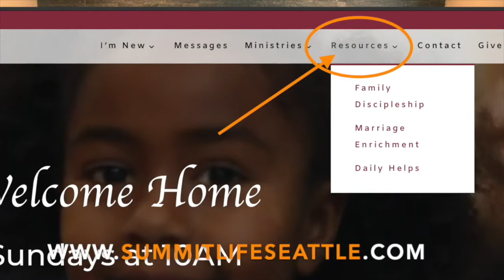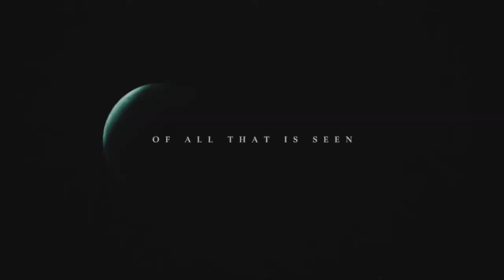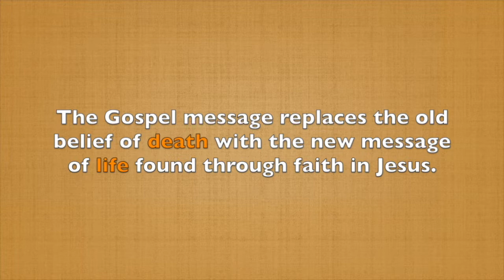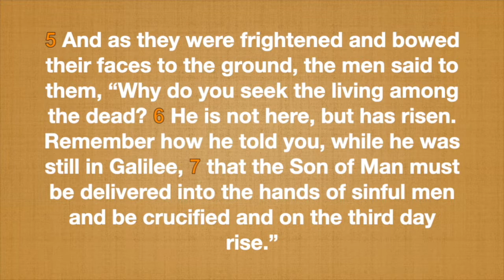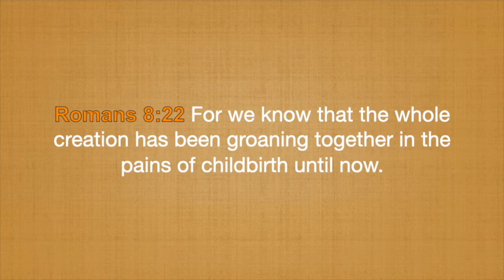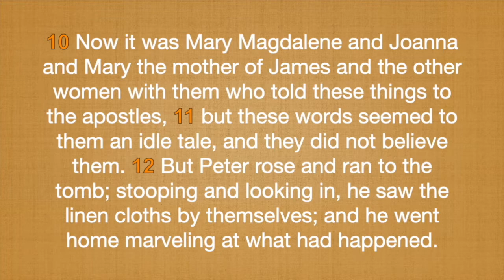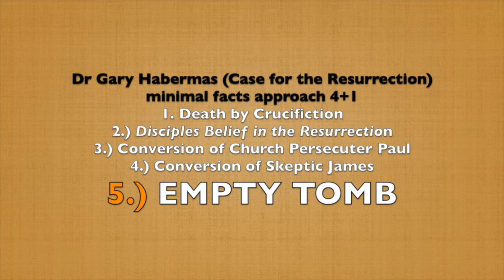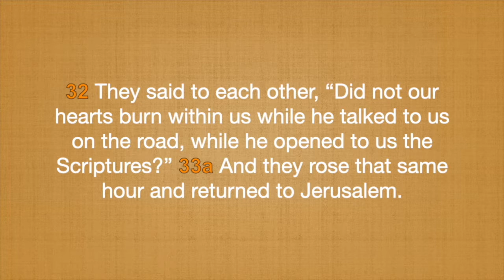Resurrection Sunday (Luke 24:1-35)